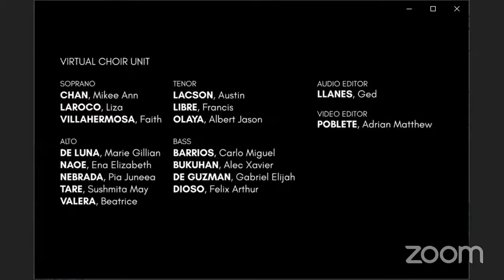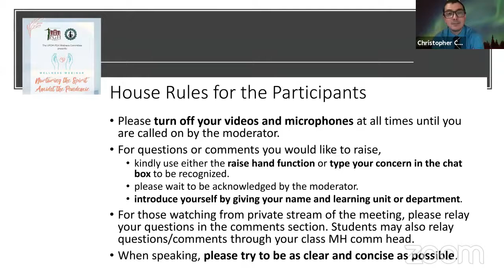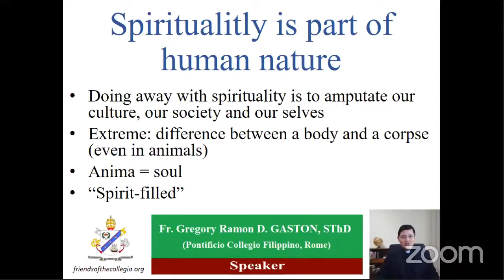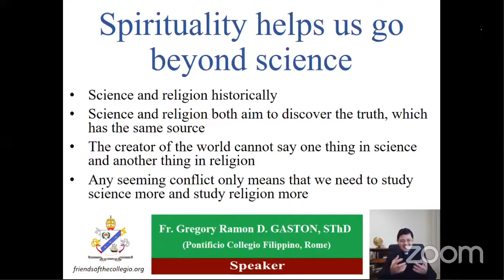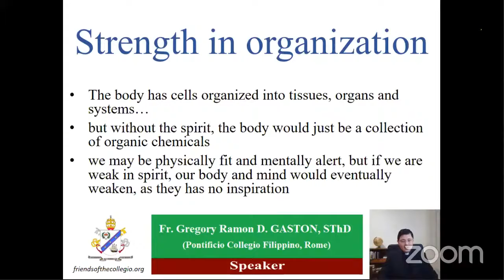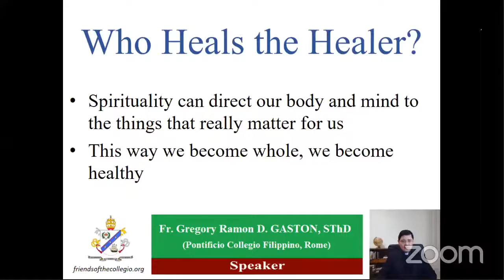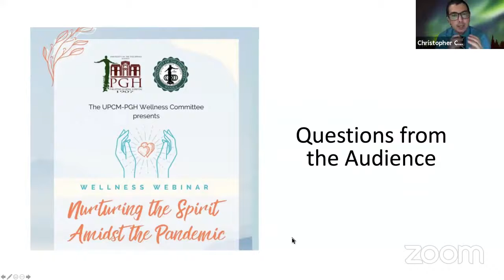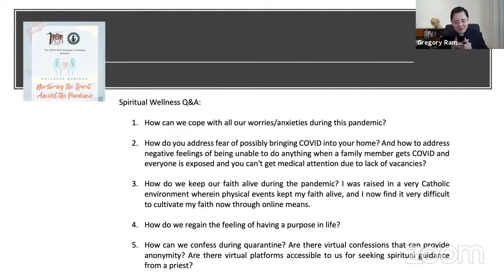Spiritual Wellness Webinar: Nurturing the Spirit Amidst the Pandemic